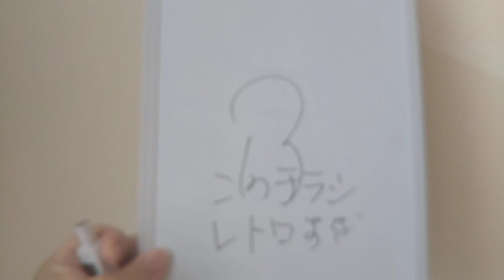天◯ら、タヒ❔🤔アリ インスタ匂わせ？いちごうさぎチャンネル概要欄に画像あり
いちごうさぎチャンネル Twitter